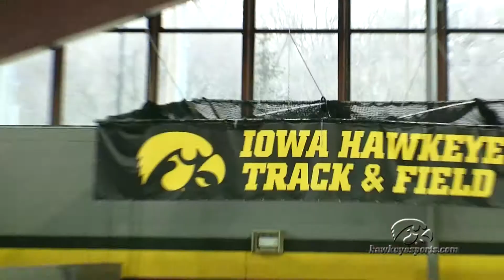Track & Field: Iowa Dual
The Hawkeyes Track & Field team hosted Western Illinois and Iowa Central CC at the Rec Building in Iowa City Saturday, January 16, 2016 at the Iowa Dual.